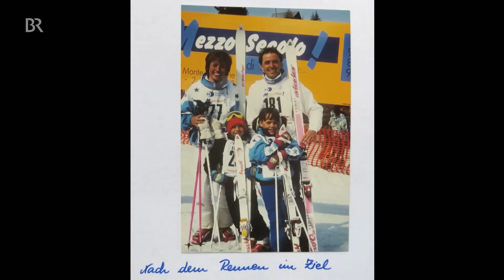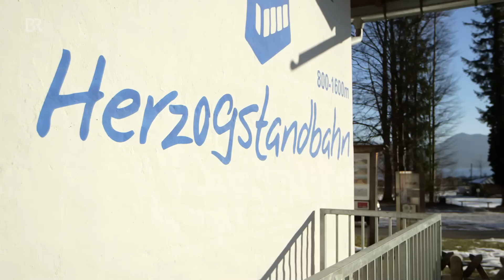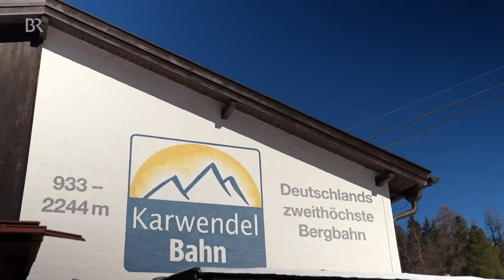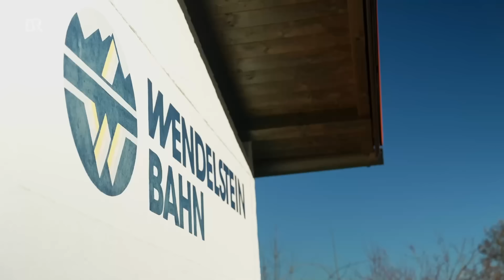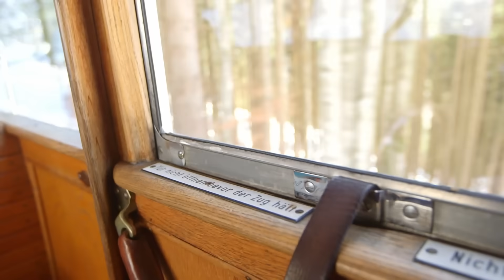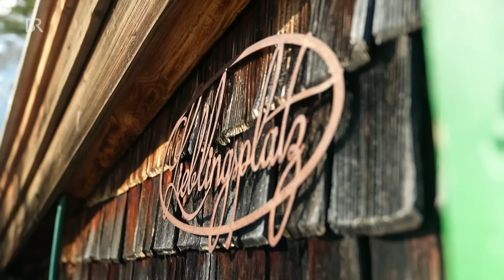Ohne Kunstschnee: Skifahren wie früher | Schmidt Max & Felix Neureuther | freizeit | Doku | BR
Eine neue Folge vom Schmidt Max. Diesmal geht's ums Skifahren.

Skifahren wie in Kindertagen - das will der Schmidt Max zusammen mit Skilegende Felix Neureuther. Zwischen Karwendel und Wendelstein suchen die beiden nach charmanten, kleinen Wintersport-Zielen, wo Skifahren bezahlbar ist, der Liftler (fast) jeden kennt und vor allem nicht beschneit wird.

SKIGEBIETE Infos und mehr
Die Öffnungszeiten für Skibetrieb auf reinem Naturschnee sind sehr flexibel. Daher sollten Sie immer vorher auf die Website schauen. Dort werden die Betriebszeiten und Wintersportbedingungen laufend aktualisiert.

Herzogstand
5,6 Pistenkilometer
Gondelbahn, 1 Schlepplift, Pendelbus
Zurzeit ist der Schlepplift nur am Wochenende geöffnet.
Kosten für Skifahrer:
Tagesskipass für Erwachsene: 22 €, Familienkarte: 50 €

Dammkar
7 Kilometer lange Skiroute
Gondelbahn
Die Tiefschnee-Strecke ist befahrbar, sobald sie von der Lawinenkommission freigegeben wird.
Kosten für Skifahrer:
Tageskipass für Erwachsene: 44,90 €, Jugendliche / Kinder: 27,80 €

Wendelstein
11 Pistenkilometer
Zahnradbahn, Gondelbahn, 2 Schlepplifte
Kosten für Skifahrer:
Tagesskipass für Erwachsene: ab 40 €, Familienkarte: 105 €

Im normalen Winterbetrieb bewältigen Züge aus den 90er Jahren die Fahrt von Brannenburg zum Wendelstein in 25 Minuten. Die nostalgischen Züge aus der Gründerzeit von 1912 brauchen dazu 55 Minuten. Seit allerdings eine neue Lok mit den historischen Zuggarnituren den Berg in einer halben Stunde schafft, kann die über 100 Jahre alte Holzklasse jetzt bei Bedarf im Regelbetrieb eingesetzt werden. Wer nicht auf Bedarfsfälle warten möchte: Für Mondscheinfahrten ist die Nostalgie-Zahnradbahn buchbar.